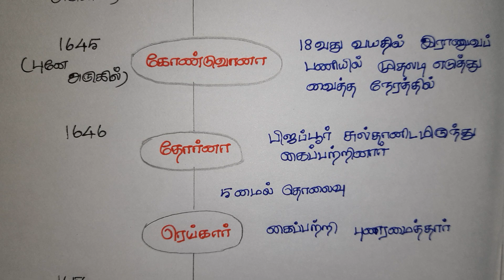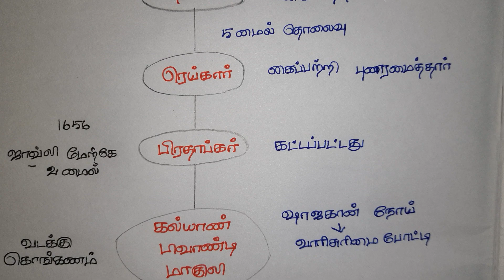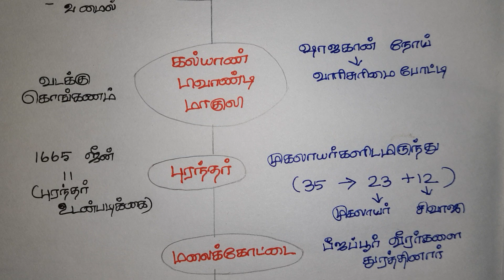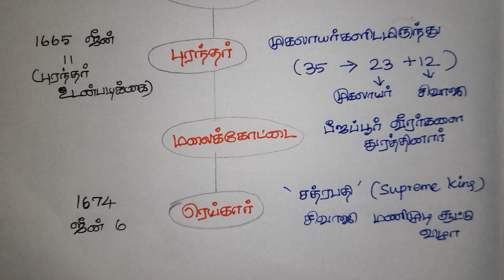சிவாஜியும் கோட்டைகளும் / good evening history 15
good evening history
This video is helpful for the aspirants who are preparing for competative exams Tnpsc/Tnusrb/Tntet/Rrb/ibps